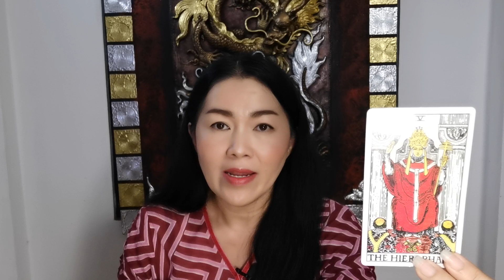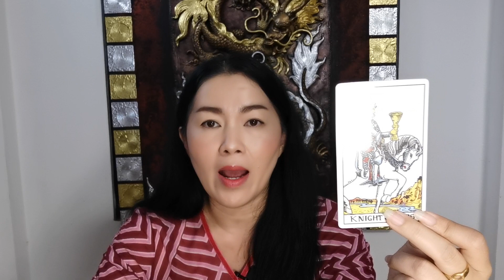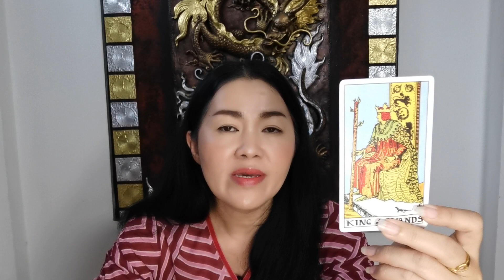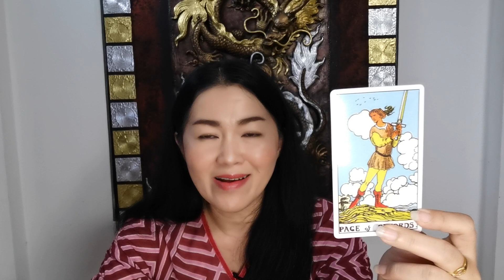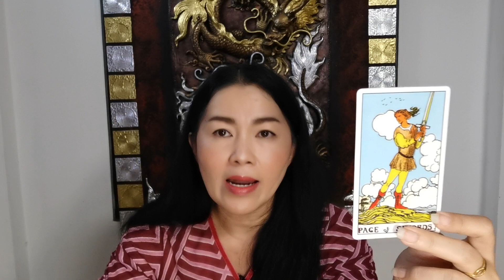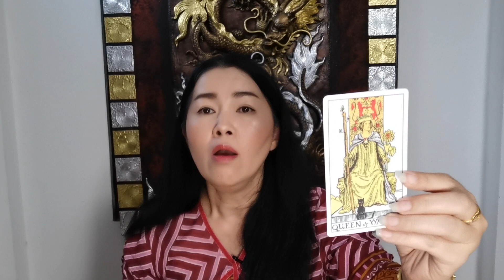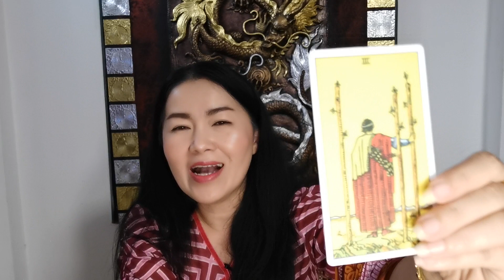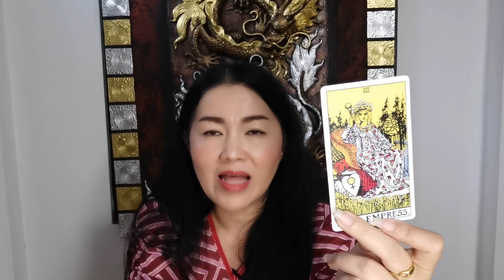ดวงผู้เกิดวันจันทร์​ | เจ้าเสน่ห์​ มีเซ้นต์​ ทำงานเก่ง​ ใจถึง​พึ่งได้​ | พฤศจิกายน​ 2564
ดูดวง 12 ราศี ทำนายไพ่ทาโร่ต์ 12 ราศี  เพื่อเป็นแนวทางในการวางแผนชีวิตล่วงหน้าตามดวงชะตา  การดูดวง ไม่ใช่เรื่องงมงาย  แต่เป็นความเชื่อที่มีมาตั้งแต่โบราญ  การพยากรณ์ และโหรเป็นผู้ที่มีความสามารถพิเศษ ได้รับพรเพื่อมาทำหน้าที่ช่วยเหลือผู้คน และแนะนำทางออกของปัญหาให้แก่ผู้คน  guild people หากคุณเป็นอีกคนหนึ่งที่มีความเชื่อเรื่องโชคชะตา destiny ที่นี้เป็นช่องทางหนึ่งที่คุณจะค้นพบชะตาของตนเอง
การทำนายโชคลาภเงินทอง ความรัก การเงิน การงาน สุขภาพ และการเดินทาง ชี้แนะแนวทางแก้ไขปัญหาชีวิต ซึ่งพลังงานบวกจากไพ่ทาโร่ต์ หรือไพ่ยิปซี จะส่งมาถึงคุณ เพื่อ เสริมกำลังใจให้แก่คุณ ชีวิตต้องมีหวัง อย่ายอมแพ้ สู้ต่อไป จนถึงจุดหมาย นั่นคือ เป้าหมายของการทำนายไพ่ทาโร่ต์ที่ @9tarot Payakon ได้ตั้งใจทำเพื่อคุณ